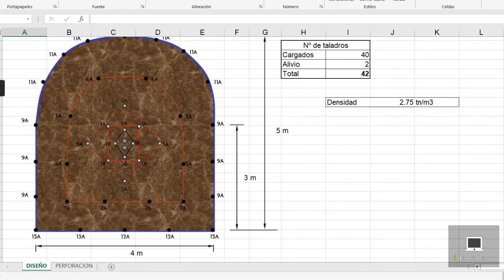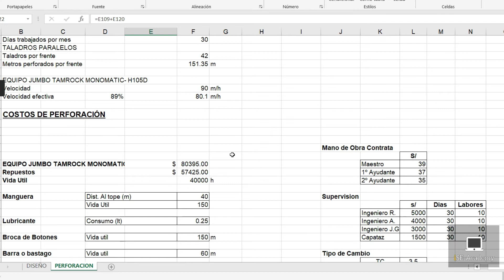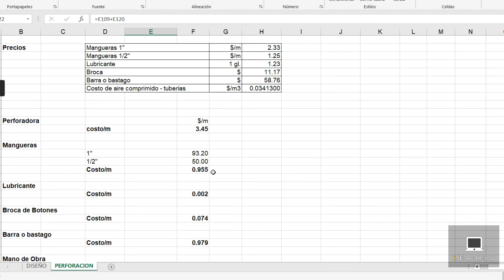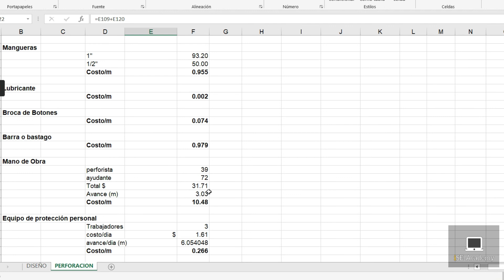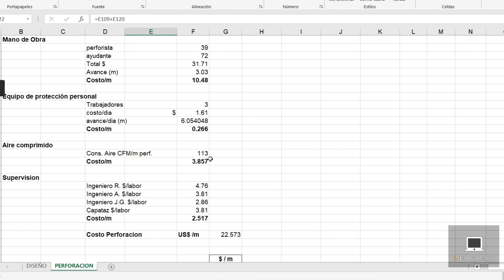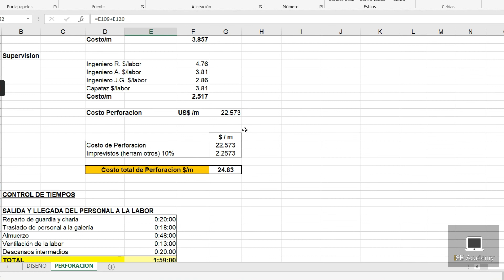Control de COSTOS y TIEMPOS de Perforación para rampas en Minería Subterránea | Costos Mineros Pt. 1